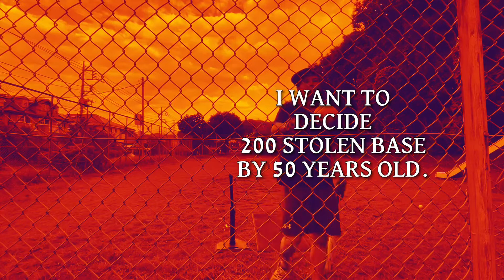Geoxor - Higher [NCS Release] 『200盗塁への道』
人生初の柵越え！😄 ⚾️

Song: Geoxor - Higher [NCS Release]
Music provided by NoCopyrightSounds